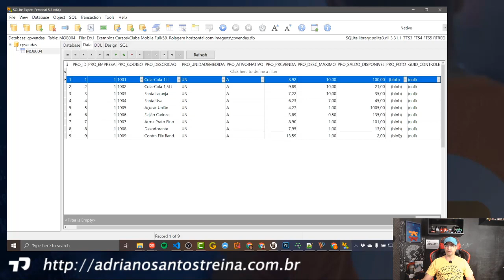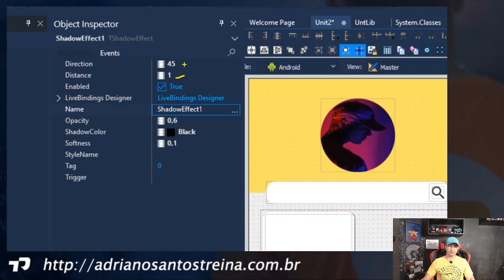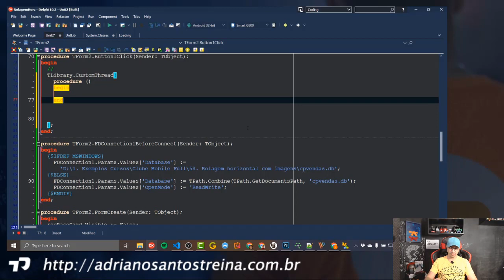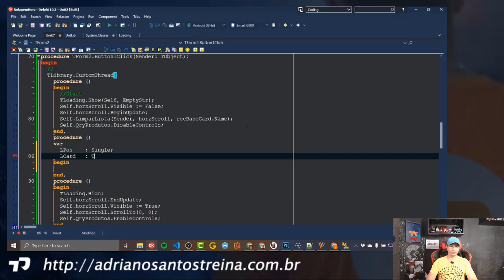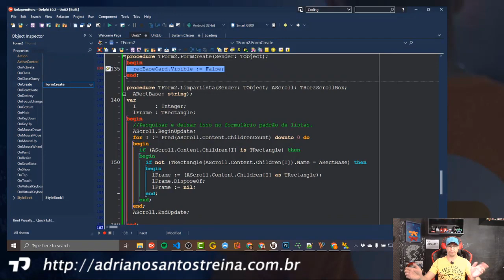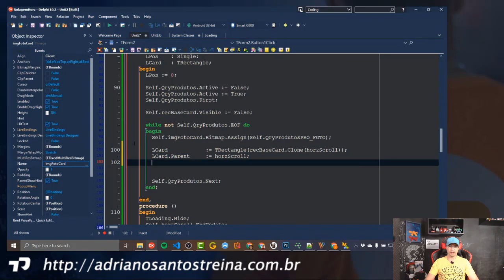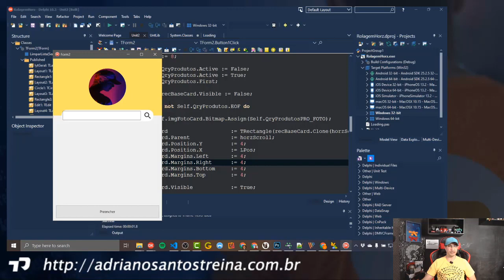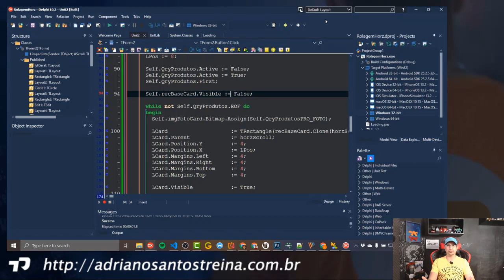Como criar carrossel de fotos na horinzontal?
R$ 1,00 no primeiro mês
R$ 19,90 nos meses seguintes

- Acesso ao código-fonte
- Suporte técnico de nossa equipe
- Aulas detalhadas